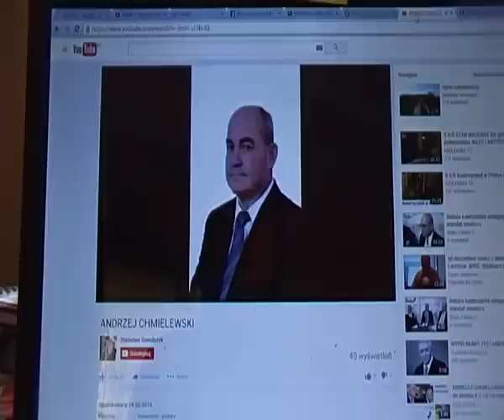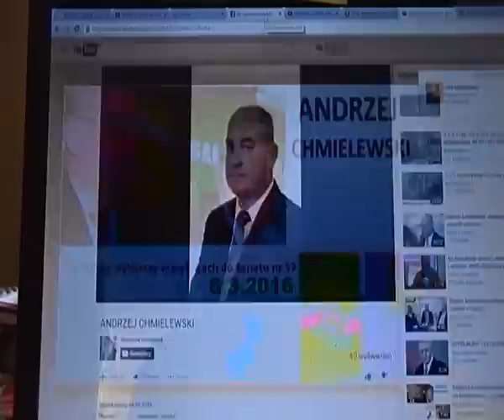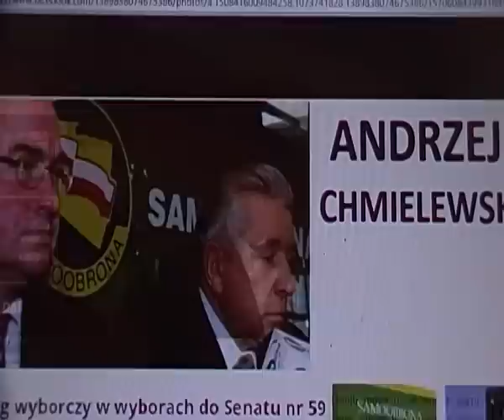SAMOOBRONA jest ! CHMIELEWSKI Andrzej, doświadczony polityk na senatora 6.3.2016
KRÓLEWSKA TV przedstawia Państwu znakomitego kandydata na 1 senatora Polski ze 100 senatorów w senacie 3 RP - Andrzej Chmielewski, doświadczony polityk - w wyborach uzupełniających 6.3.2016 w jednomandatowym okręgu wyborczym nr 59.
Jakie ziemie należą do suwalsko - łomżyńskiego okręgu senackiego, wyniki wyborów 100 senatorów i frekwencję wyborczą z 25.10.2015 oraz czym jest JOW 59 omówiliśmy na pierwszej części: ANDRZEJ CHMIELEWSKI (SAMOOBRONA) do Senatu 6.3.16, na niego warto głosować cz.1
W tym filmie najpierw kandydat Andrzej Chmielewski przedstawia się sam - korzystaliśmy z filmuna kanale You Tube Stanisław KOWALCZYK - dziękujemy.
Potem słyszymy głos pana Chmielewskiego z audycji radiowej z kampanii parlamentarnej do sejmu 3 RP w październiku 2015 dotyczących dwóch kwestii:
- przywrócenie pamięci o zamordowanym w sierpniu 2011 liderze Samoobrony, wice premier rządu Jarosława Kaczyńskiego Andrzej Lepper, który do dziś nie ma żadnego pomnika
- wyprowadzenie lekcji religii ze szkół na powrót do pustych salek katechetycznych, które Polacy dla Kościoła Powszechnego, rzymsko - katolickiego budowali przez setki lat.
W drugiej połowie tego dokumenty możecie Państwo zobaczyć i usłyszeć ciekawą wypowiedź Andrzeja Chmielewskiego w studio Radia 5 dotyczącą oceny prac rządu Beaty Szydło przez pierwsze 100 dni.
Zapraszamy na film i życzymy miłego oglądania.
Za merytoryczną dyskusję w komentarzach pod filmem KRÓLEWSKA TV z góry dziękuje
tagi:
Podlasie
Suwałki
Sejny
Augustów
Łomża
żydowskie państwo judeopolonia
zagrożenie utraty niepodległości
ahnenerbe SS Galicja Anders
WYBORY UZUPEŁNIAJĄCE DO SENATU RP Okręg Wyborczy 59

w dniu 6 marca 2016r.,
w woj.Podlaskim, obejmującym powiaty: Suwalski,Sejneński,Augustowski, Krajeński, Zambrowski, Moniecki, Kolneński,Łomżyński i miasta Łomża, Suwałki.

Prośba,
W związku z wyborami uzupełniającymi do Senatu w naszym okręgu wyborczym 59 w których jestem kandydatem uprzejmie proszę o wpłatę nawet niewielkiej kwoty na organizację wyborów. Musimy zapłacić za papier ksero, toner do drukarki, pieczątki, opłatę za prowadzenie konta, opłatę za prowadzenie strony internetowej i inne niezbędne wydatki związane z zasadami prowadzenia kampanii wyborczej określonymi przez Państwową Komisję Wyborczą - zasady prowadzenia kampanii wyborczej są dostępne na stronie internetowej -
KOMITETU WYBORCZEGO
Wpłaty mogą pochodzić tylko od osób prywatnych (nie mogą pochodzić od firm) i tylko przez konto bankowe.
Nr konta do wpłat - Alior Bank nr:
Fundusz Wyborczy Samoobrona
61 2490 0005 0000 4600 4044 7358
Z góry dziękuję !!!
(-)Andrzej Chmielewski
Przewodniczący
Związek Zawodowy Rolnictwa "SAMOOBRONA" woj. Podlaskie
tag i definicjei:
Andrzej Lepper, kontrwywiad, self-defense, samoobrona Polaków
środowisko narodowo-ludowe lub lewica katolicka - wybór definicji dowolny dla Państwa informacji
Okreg wyborczy JOW  = jednomandatowy według PKW = Państwowej Komisji Wyborczej obejmuje następujące Powiaty i Miasta na prawach powiatu:
Suwałki
Suwalskii
Sejneński
Augustowski
Grajewski
Moniecki
Kolneński
Zambrowski
Łoża
Łomżyński

Jaka jest kadrowa polityka PiS ? PiS wolał oddać walkowerem platformie, czyli nie wystawić żadnego kandydata w jow 8 (Wrocław północno-zachodni), niż zaproponować honorowej prawniczce Beacie Andrejas, już wtedy Marszałek Sejmiku Ziemskiego Prowincji Wrocławskiej, z ich list start do senatu 25.X.2015 - zamiar startu do senatu z wrocławskiego jow Beata Andrejas osobiście zgłosiła zawczasu, na piśmie w pokoju i w obecności posłanki Beaty Kempy.
Polecamy w tej sprawie dok. z archiwum KRÓLEWSKA TV p.t. PLAN żydów: polskie dzieci mają być biedne i głupie ! MOPS Wrocław, policja, UPA Duda, Zdrojewska